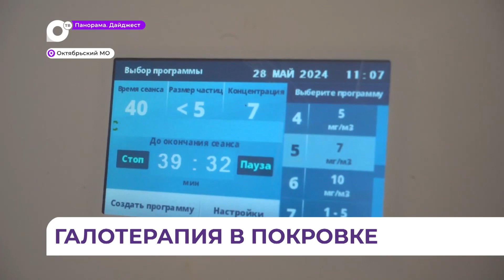Первая комната галотерапии откроется в приморской Покровке